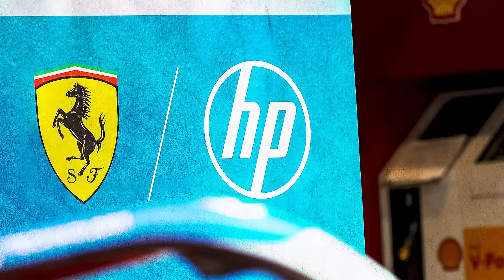The race is won before it even starts | HP Workforce Experience Platform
Inspired by Scuderia Ferrari’s Formula 1 team, HP harnesses bleeding-edge technology and AI to push the limits of performance and innovation. Can these advancements also usher in the next frontier in workforce productivity? Read our latest blog post